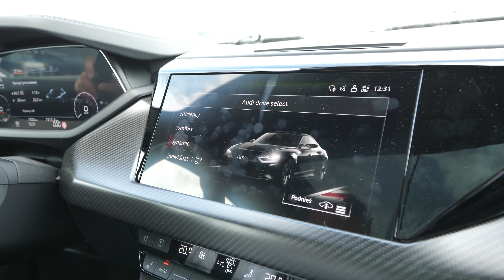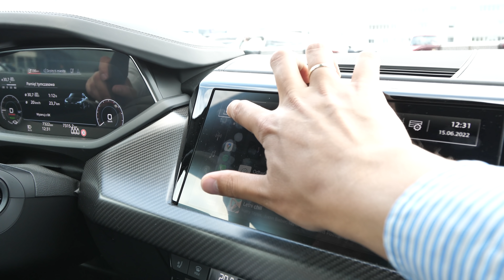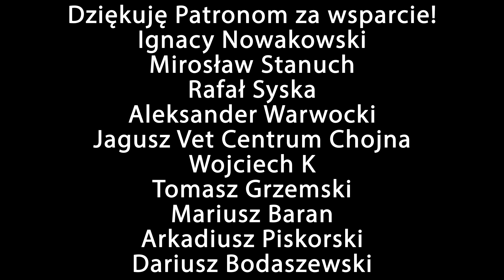Czy można zarobić na zakupie nowego samochodu? Gość specjalny Daniel Siwiec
Moja strona:
danielgrzyb.pl